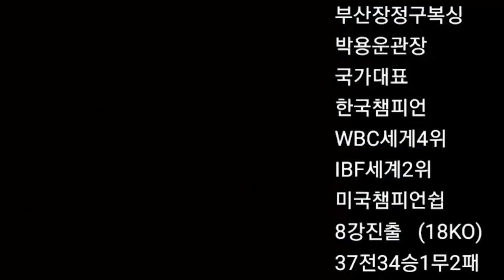일반 복싱회원이 종합격투기 아마선수에게 도전 !! 김성윤(팀메이드)대 이덕인(부산장정구,일반회원) 복싱 권투 다이어트복싱 팀메이드 종합격투기 아마선수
팀메이드 종합격투기 아마선수와  복싱 일반회원의 친선 복싱  스파링 !!